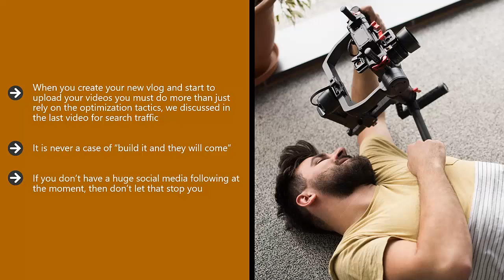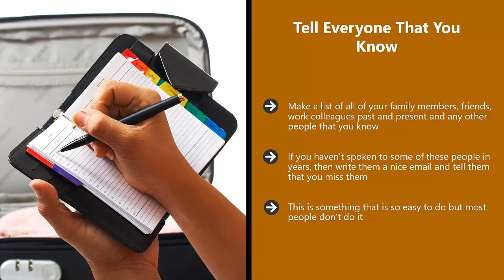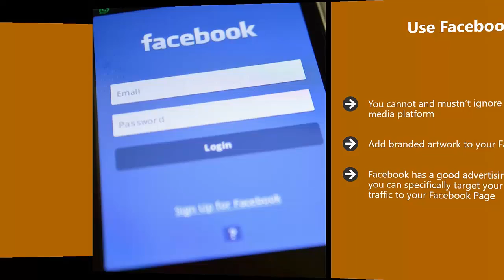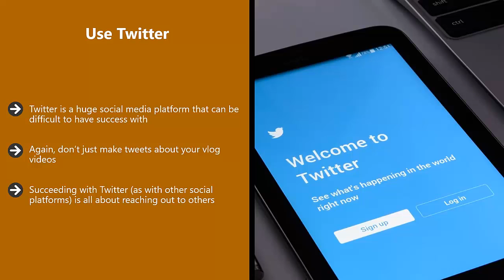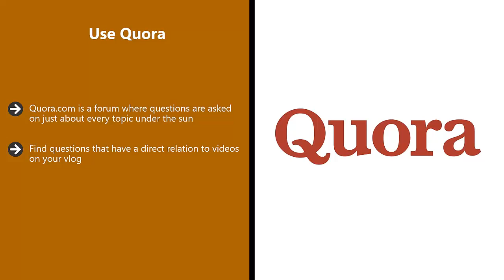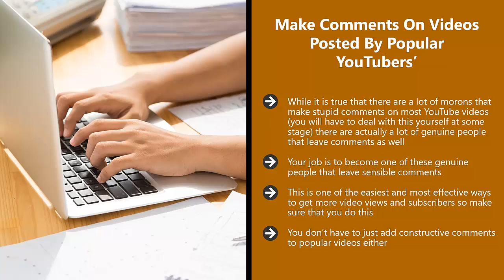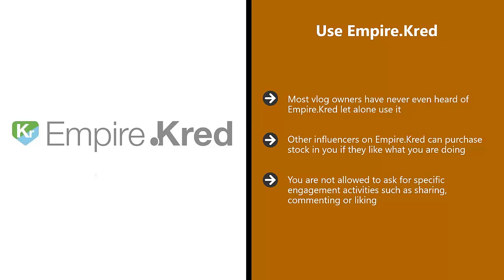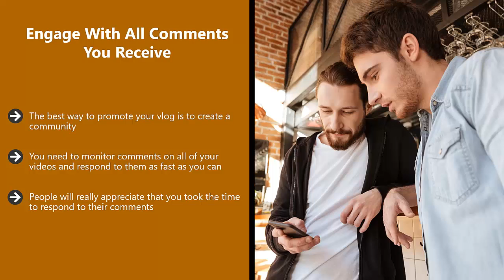EARN money online by Promoting your Velog 💯% Free courses in rich 4k on the Content Marketing Sunday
EARN money online by Promoting your Velog 💯% Free courses in rich 5k on the Content Marketing Sunday